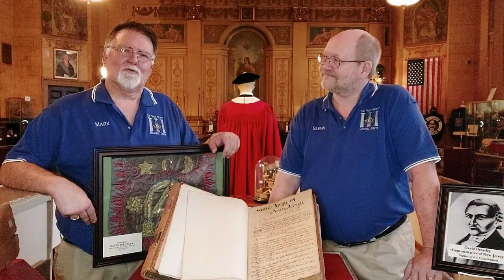The Rite Stuff : 1st Minutes of Grand Lodge of New Jersey (1786)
Glenn & Mark introduce a special display in the Museum of Masonic Culture - the First Minutes from 1786 - from the Grand Lodge of New Jersey, Free & Accepted Masons.